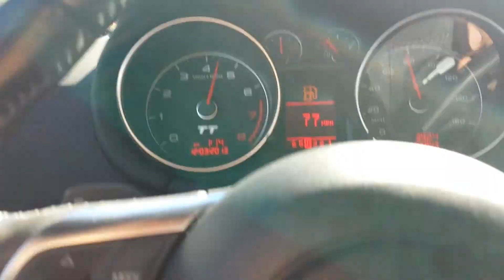Audi TT stage 1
Audi TT Roadster Stage 1